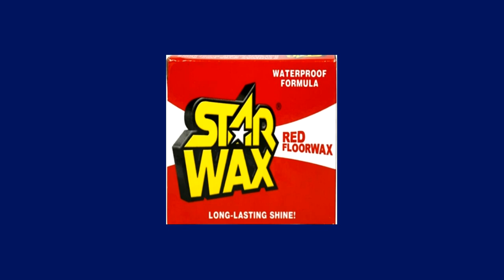MBC Milyones 2023 Sending of Entries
- Pride
- Unique Toothpaste
- Smart Dishwashing
- White Rose Papaya with Vitamin B3
- Gard Anti-Dandruff Shampoo and Conditioner
- Cobra Energy Drink
and
- San Miguel Pale Pilsen

This is the revised version

GRAND DRAW is on December 29, 2023

PROMO PERIOD IS FROM OCTOBER 1 – DECEMBER 15, 2023

DRINK RESPONSIBLY.

ThouShallNotSteal (Exodus 20:15)
HuwagMagnakaw (Exodus 20:15)